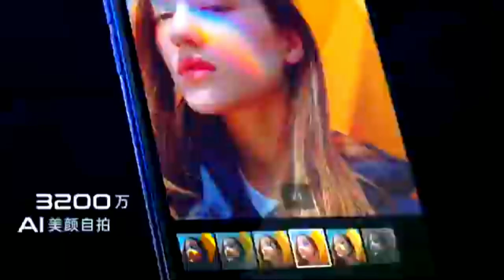Oppo K5 Official and First Look in hindi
About This Video

                             Ø®
ओप्पो के5 ऑफिशियल एंड फर्स्ट लुक इं हिंदी

OPPO K5 smartphone runs on Android v9.0 (Pie) operating system. The phone is powered by Octa core (2.2 GHz, Dual core, Kryo 470 + 1.8 GHz, Hexa Core, Kryo 470) processor. It runs on the Qualcomm Snapdragon 730G Chipset. It has 6 GB RAM and 128 GB internal storage.

OPPO K5 smartphone has a AMOLED display. It measures 158.7 mm x 75.1 mm x 8.55 mm and weighs 182 grams. The screen has a resolution of 1080 x 2340 pixels and 403 ppi pixel density. On camera front, the buyers get a 32 MP Front Camera and on the rear, there's an 64+8+2+2 MP camera with features like Digital Zoom, Auto Flash, Face detection, Touch to focus. It is backed by a 4000 mAh battery. Connectivity features in the smartphone include WiFi, Bluetooth, GPS, Volte, NFC and more.

OPPO K5 smartphone price in India is likely to be Rs 18,990. OPPO K5 is speculated to be launched in the country on December 26, 2019 (Expected). As for the colour options, the OPPO K5 smartphone may come in Cyber â??â??metal, Fantasy forest, Polar sunshine colours.

. Video Highlights .
0:00 First look of oppo k5
0:10 Display of oppo k5
0:21 other specifications of oppo k5
0:43 Design and concept of oppo k5

samsung M30s - No Link [ go to Site ]

,,,,,,,,,,,,,,,,,,''; *I* ,,,,,,,,,

,,,,,,,,,,,,,,,*MY*,,,,,,,,,,,,,,,,,

 ,,,,,,,,,,, *LOVE* ,,,,,,,,

,,,,,,,,,,,,, ,*INDIA* ,,,,,,,,,,,,,,

      _-' MY'-._    _.._
'._/| *INDIA*     ''. ;'-

1) Oppo K5
2) oppo k5 unboxing in hindi
3) oppo k5 official trailer
4) oppo k5 unboxing by technical guruji
5) oppo k5 specifications
6) oppo k5 official video
7) oppo k5 launch date in india
8) oppo k5 full details with it's launch date
9) oppo upcoming smartphones in November 2019
10) best upcoming phones under 30000
11) Official Trailer of Oppo K5
12) Oppo K5 Official and First Look in hindi
13) Oppo k5 launch event
14) oppo k5 pros and cons in hindi
15) oppo k5 unboxing and first look in Hindi
16) best upcoming smartphones under 20000